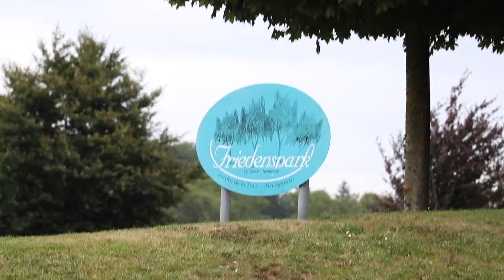jufit17 — Tag 7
Jeden Tag ein kurzer Clip! Hier der 7. Tag - der letzte Tag!

Gottesdienste:
Donnerstag: Bibelbetrachtung um 19:30
Sonntagsgottesdienst im 11:00
In der Ev. Kirche in Mündersbach
Schulstraße 3
56271 Mündersbach

Jugendtreff:
jeden Samstag um 19:00
Schulstraße 3
56271 Mündersbach